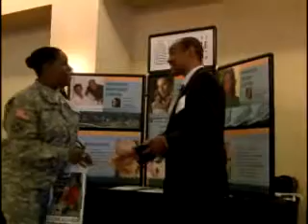Heal, Help, Hire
ARMY.MIL - H-3 conference helps Soldiers find jobs.